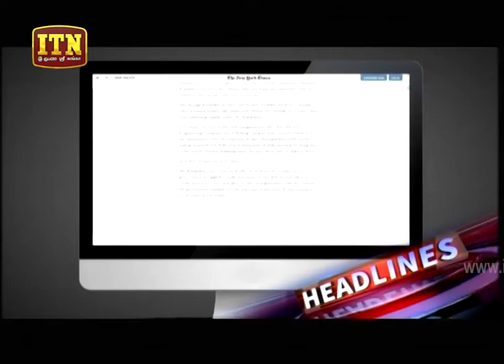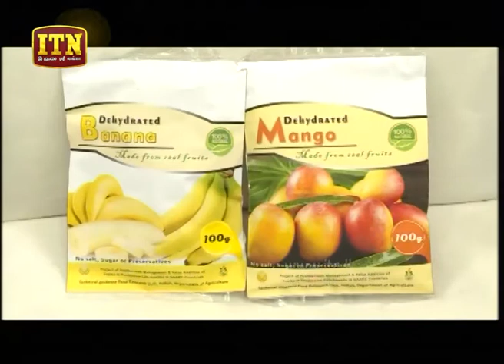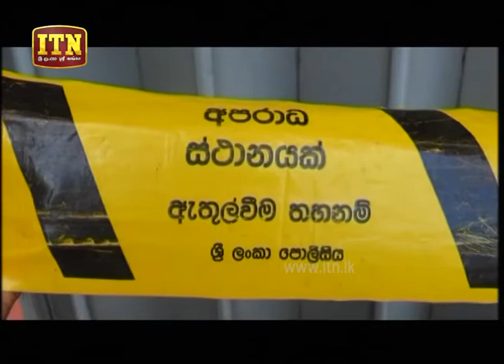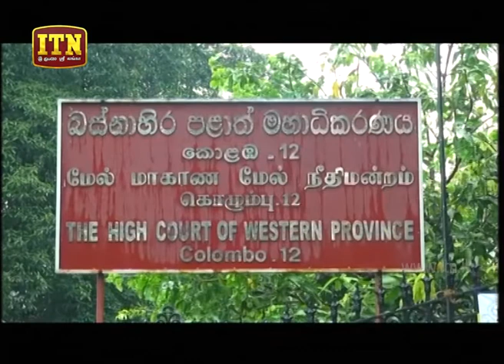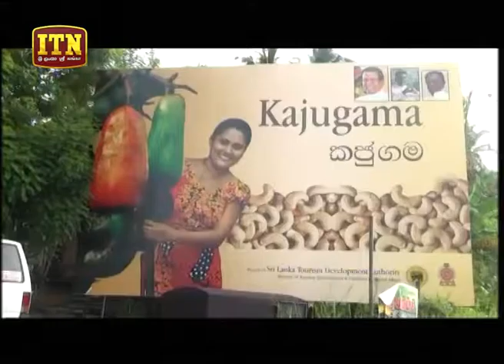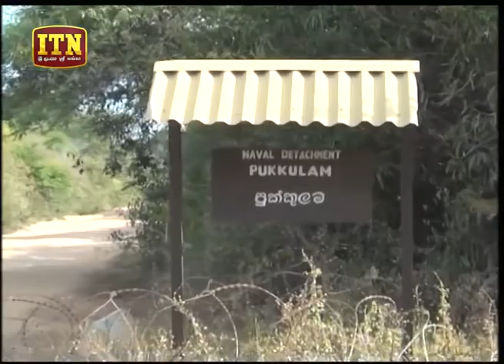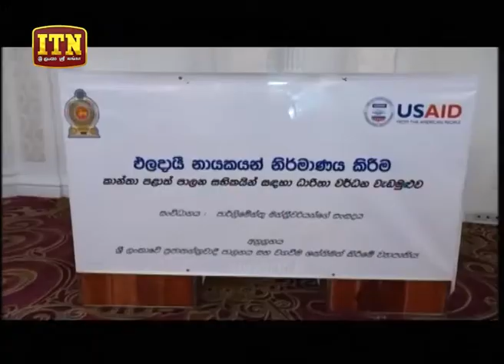ITN News 2018-07-02 | 10.00 PM